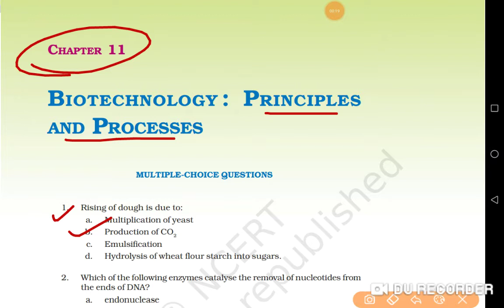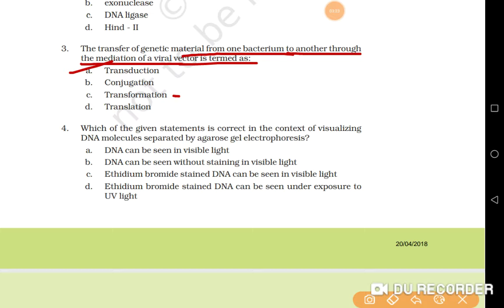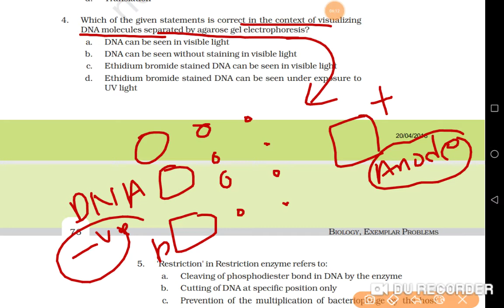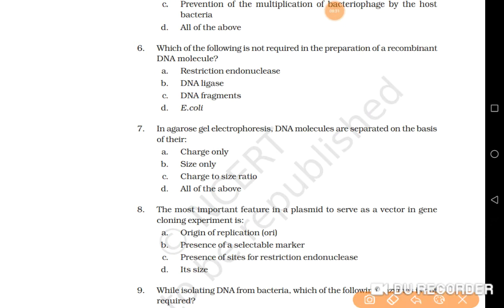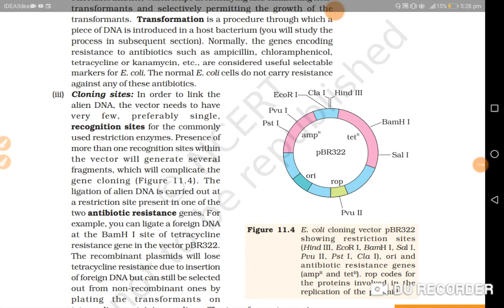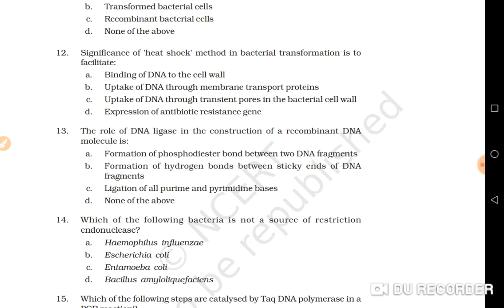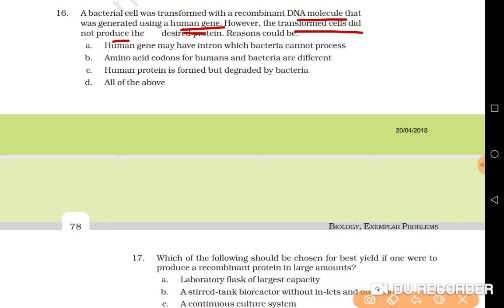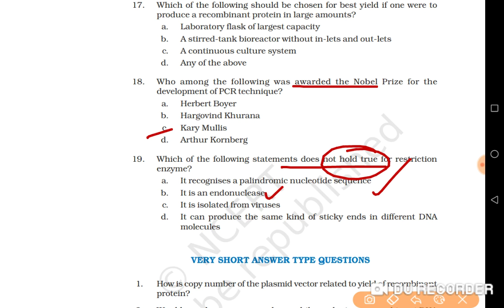EXEMPLER BIOLOGY- BIOTECHNOLOGY ||CH-11, NCERT || NEET FOUNDATION